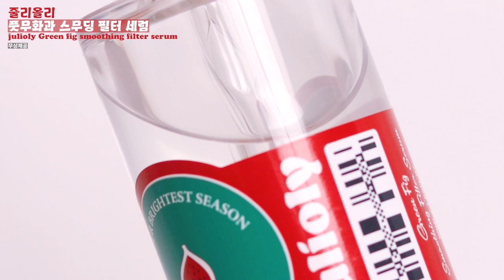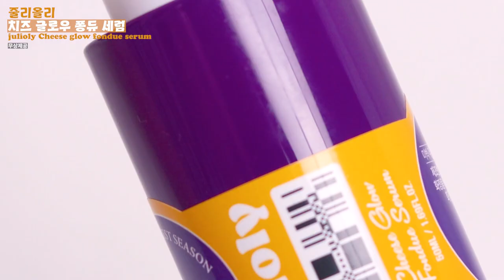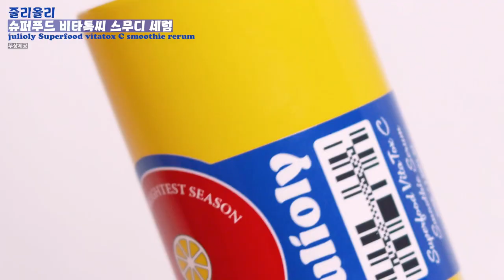줄리올리 세럼 4종 비교리뷰! 모공세럼 / 결케어 세럼 / 광채 세럼 / 톤케어 세럼 | 클레어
줄리올리
Julioly

그린애플 포어팩트 수딩 세럼
Green apple porefect soothing serum

풋무화과 스무딩 필터 세럼
Green fig smoothing filter serum

치즈 글로우 퐁듀 세럼
Cheese glow fondue serum

슈퍼푸드 비타톡씨 스무디 세럼
Superfood vitatox C smoothie rerum